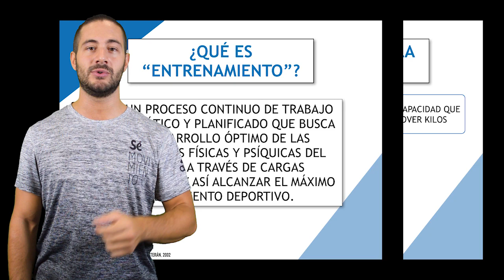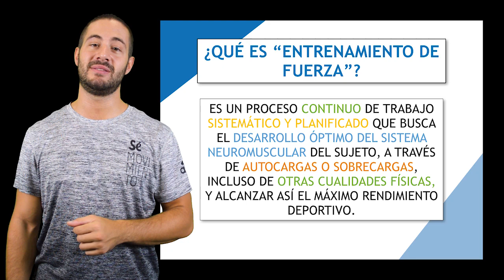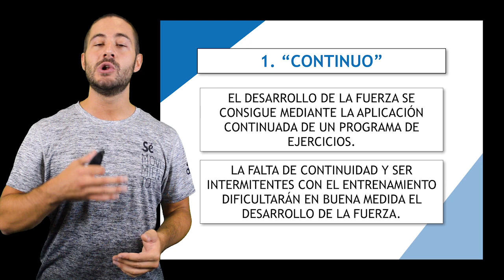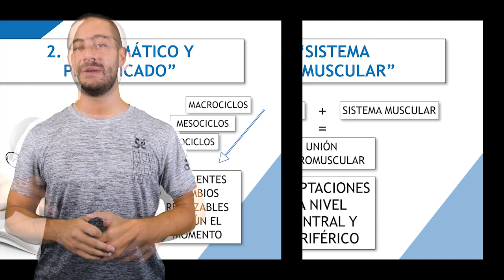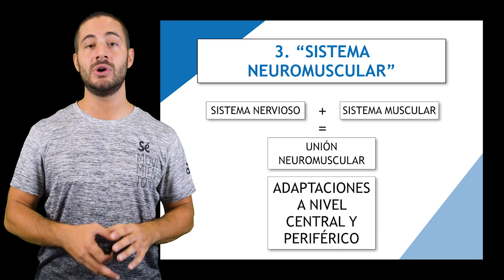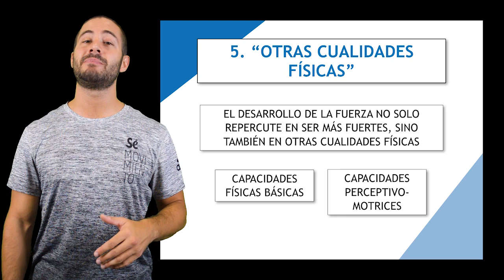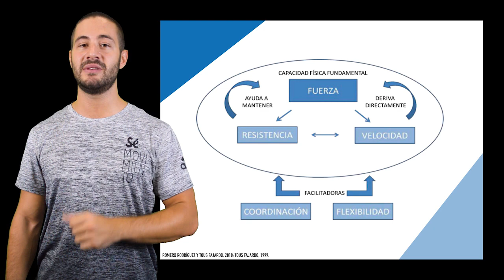Módulo 8: Entrenamiento de fuerza